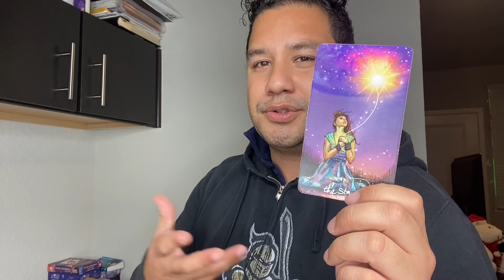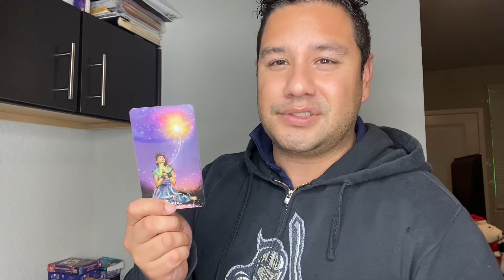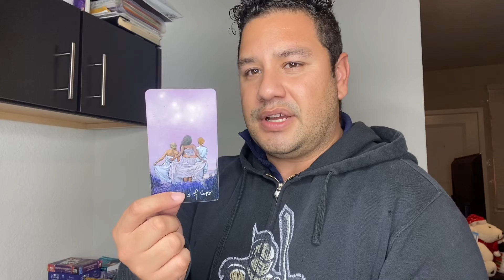Gemini Part 1 Rewriting the Wrong... Miss you so much... they want your back.. then watch part 2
Welcome to Bash's Empath Tarot Session.
Hello my fellow Zodiacs!
Do want find out more about your life including Love, Career, and Finance.
I don't do personal reading at this time.
Leave a comment you are looking for serious help or guidance.

INFO
My name is Angelo.
I'm a intuitive empath & a guru with insight and wisdom.
I get glimpse of the future and spiritual vibes.
I am an local actor in Florida.
I am Puerto Rican, Cuban and Ecuadorian.
I have gone through my own spiritual journey within self since 2020.
I want to thank all of you for watching my videos and support for my channel.
I will be producing my own films and tv shows very soon.
I do produce my creative project like short film and many more.